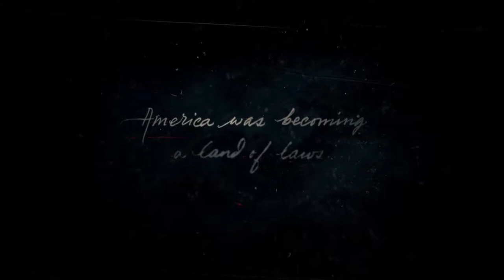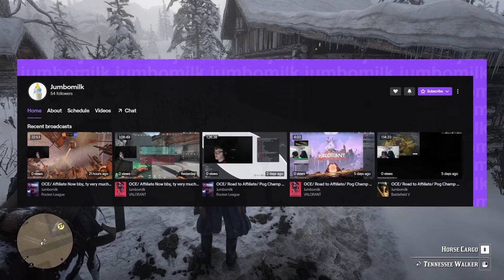YEE -ing my first- HAW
The Introduction To My New Upcoming "Series" ;p
canyouspotallthegoblins?

00:00  intro
00:06  i can't read
00:22  V I B E C H E C K
00:31  come on! the video is starting!
00:32  BOY
00:36  she boolin
00:39  stinkybinkyskunkskunk edit
00:50  voicecrack vandal
00:59  N O
01:03  sound like a P A R T Y
01:33  solving the PROBLEM
01:49  cringe + the where's goblino game starts now ;p
02:06  low processing power brain... sory
02:18  loading
02:23  did you miss it?
02:28  epic surprise fight!
02:48  is it a boy O-O
02:56  ⬅⬅⬅⬅⬅⬅⬅⬅⬅⬅
02:58  this reminds me of a certain funny video hehehaha
03:31  onyooo~ poor horsie
03:55  i bLasT doGs geT OvER iT
04:05  lootable?
04:06  no aim nicholas
04:22  ladies and gentlemen, we gottem
04:35  WOAH!
04:40  look out for the cockhead man
04:56  i took the lead
05:12  hat
05:13  trading trever
05:18  he do be lookin badass tho
05:28  actually lootable?!?!
05:37  loot anthem time!
05:58  MISSION FAILED
06:09  PHEW! that was intense, also sex number heh
06:22  any looters?
06:29  what's on that map?
06:46  horse being dumb again
06:56  YEEEEEHAAAAAAW!
07:57  meeting the boys
08:18  CBT poster
08:20  let's watch the cinematic cutscene together :)
09:33 attempting to outro but.
10:12  I'm a STREAMER now?
10:24  give up the follow